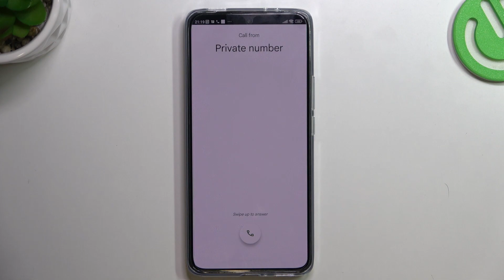Xiaomi 12T - Incoming Call Screen Presentation | Default Call Options Checkup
If the first thing you do after opening the phone, you adjust all its features for yourself, you will also change the incoming call sounds!

How to verify available Incoming Call Screen in Xiaomi 12T Pro? How to locate list of Incoming Call Screen in Xiaomi 12T Pro? How to check all Incoming Call Screen in Xiaomi 12T Pro? How to change Incoming Call Screen in Xiaomi 12T Pro? How to open Incoming Call Screen settings in Xiaomi 12T Pro?